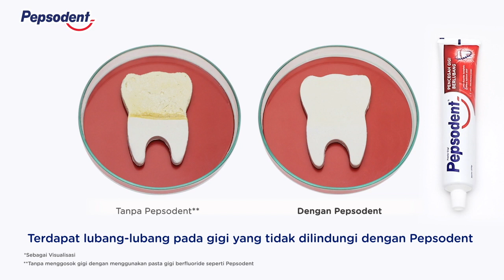Perlindungan Maksimal Dari Gigi Berlubang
Mari lihat sendiri buktinya. Gigi yang tidak memakai Pepsodent akan berlubang, sedangkan gigi yang memakai Pepsodent tidak berlubang.
Pakai terus Pepsodent Pencegah Gigi Berlubang, ya.
Dua kali sehari sesudah makan, dengan pasta gigi sepanjang bulu sikat.